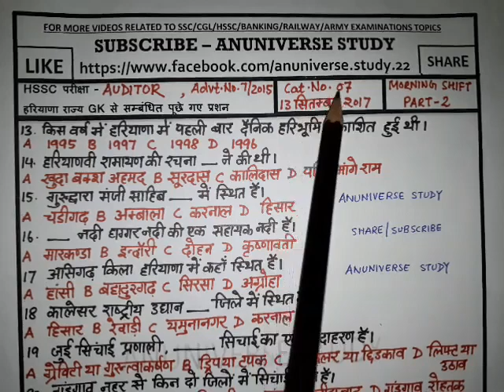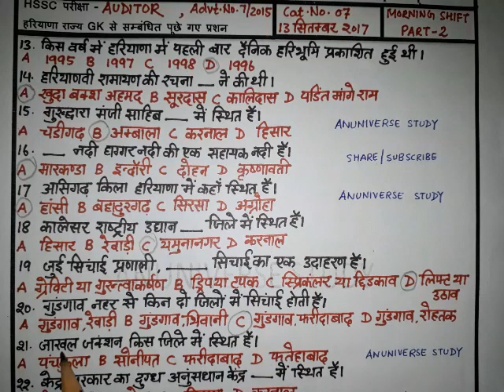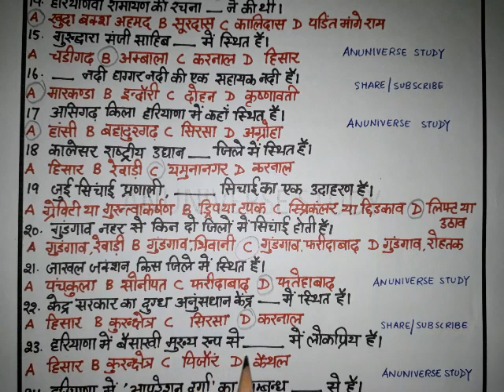Haryana Gk by Anuniverse Study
13-24 प्रशन हरियाणा राज्य से सम्बंधित पूछे गए
13 SEPTEMBER 2017 HSSC PAPER MORNING SHIFT - PART 2
AUDITOR  ADVT. NO. 7/2015, CAT. NO. 07